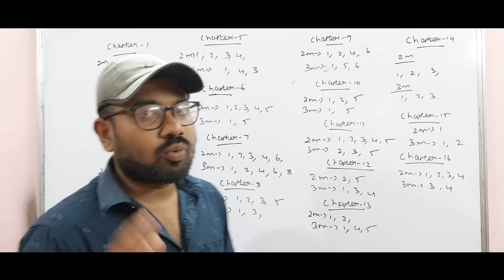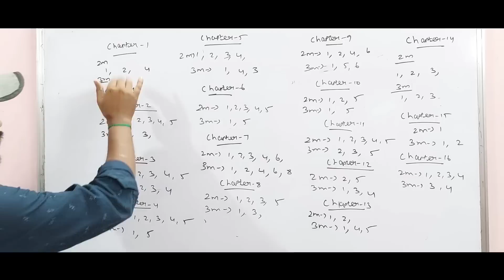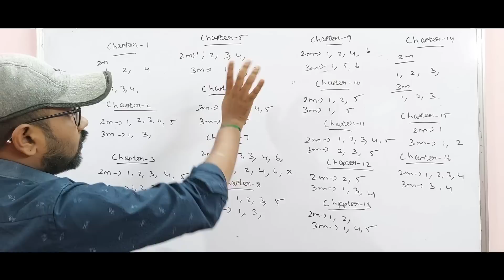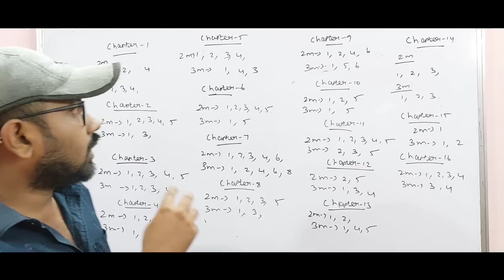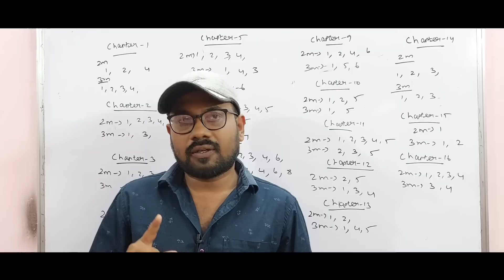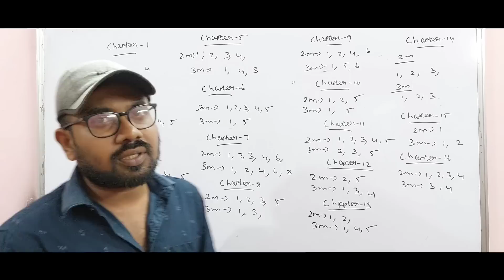12th computer science last minute questions | half yearly exam-2022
12th computer science 5marks